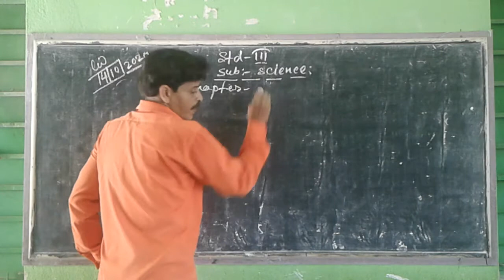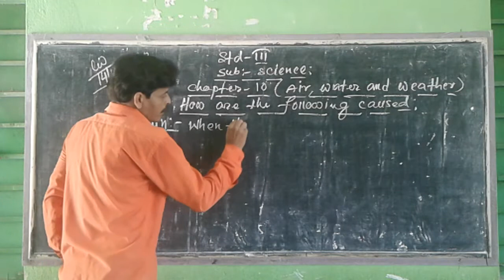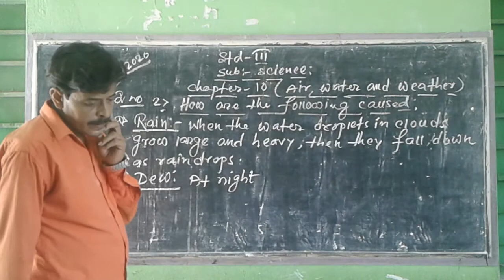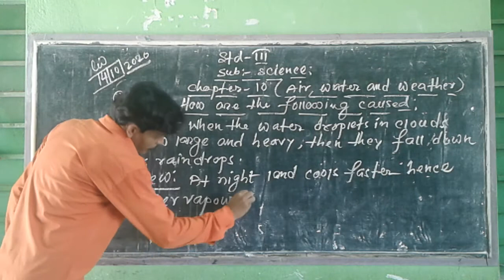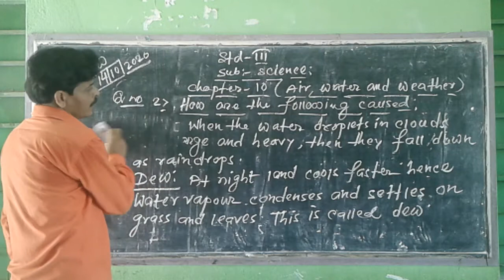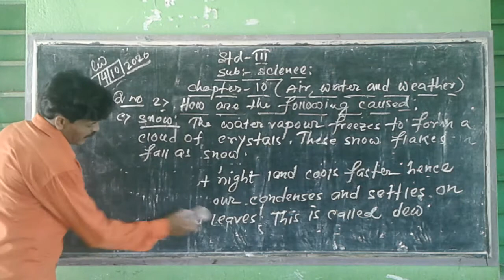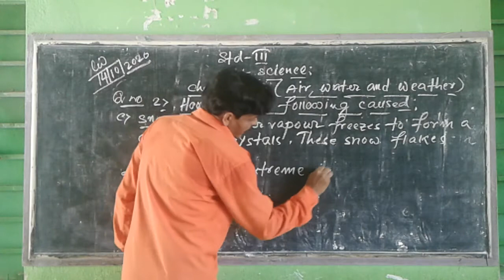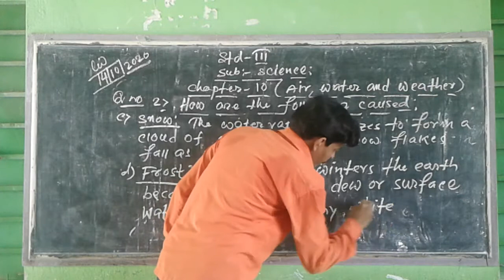STD - III ( SUB - SCIENCE )